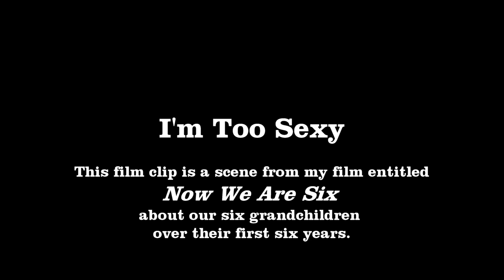I'M TOO SEXY 1993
Three-year olds Louis and Natasha dancing to "I'm Too Sexy". To see more of my films, search Graham Wilcox, click my photo and open a playlist.